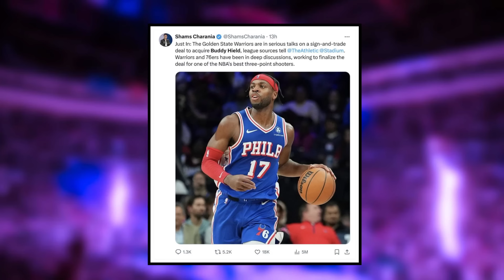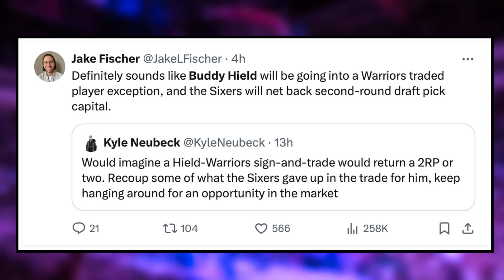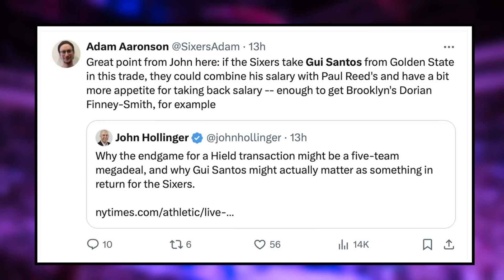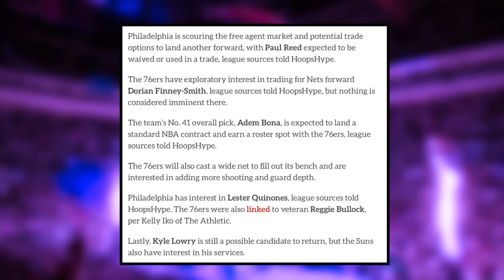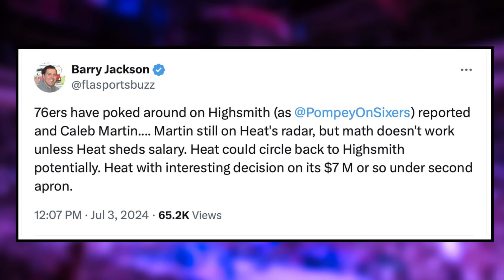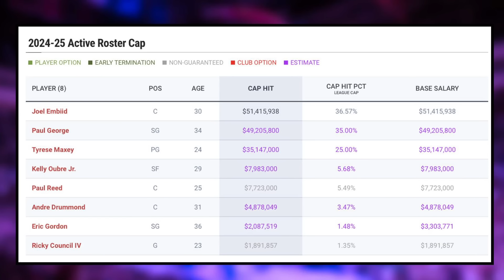SHOCKING Trade Incoming? - Sixers Dumping Fan Favorite Soon per Report | Sixers News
Daryl Morey and the Sixers continue to attempt to work the margins in order to build the best possible Sixers roster. Unfortunately, this requires moving on from some past players and the Sixers have a few cap casualties set to be in the line of fire. Sean Barnard breaks down who is set to be on the go and why the Sixers are setting up for a major move...